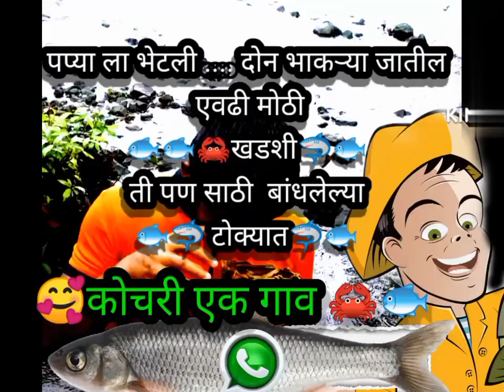उतरणीचे🐠 मासेसाठी बघायला गेलो 🦈आणि टोक्यात खडशी🎣भेटली आता दोन भाकऱ्या जास्त जातील🦀short#kokan#vlog🐧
This is my channel 🎣 Maheshkansevlog😍

कोकणात शेती या व्यवसायाबरोबरच मासेमारी हाही एक महत्त्वाचा व्यवसाय आहे. कोकण किनारपट्टीवरील लोकांचा हा प्रमुख व्यवसाय म्हणून ओळखला जातो. कोकणाला लाभलेल्या विशाल समुद्रकिनाऱ्यामुळे येथे मासेमारी व्यवसायाचा मोठ्या प्रमाणात विकास झालेला दिसून येतो.

वेंगुर्ला येथील मच्छीमार

कोकणात विविध प्रकारचे मासे आढळतात. येथील मच्छिमार साधारणपणे उन्हाळा व हिवाळा या ऋतूंमध्ये मासेमारी करतात. मान्सूनमध्ये तुलनेने कमी प्रमाणात मासेमारी केली जाते. कारण, मान्सूनमध्ये मासेमारी करणे धोकादायक असल्यामुळे बोटी दूरवर पाठवल्या जात नाहीत.त्याचप्रमाणे मन्सून हा माश्यांचा प्रजनन कालावधी असल्याने या काळात मासेमारीवर बंदी घालण्यात येते.

उत्तन वेलंकेणी समुद्र किनाऱ्यावर वाळत घातलेले मासे

कोकणामध्ये सुरमई, बांगडा,पापलेट, घोळ, बोंबील असे विविध प्रकारचे मासे मिळतात. कोकणातील मासे अनेक ठिकाणी निर्यात केले जातात. त्यामुळे मासेमारी हे आज कोकणातील अनेक लोकांच्या उपजीविकेचे मुख्य साधन बनले आहे.